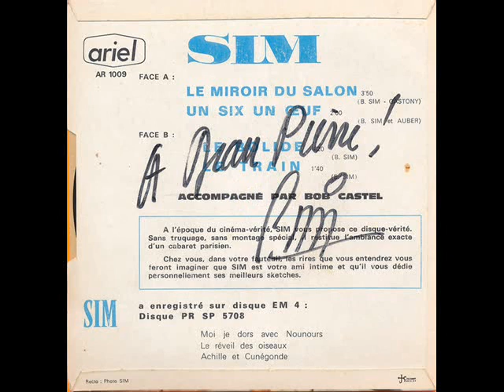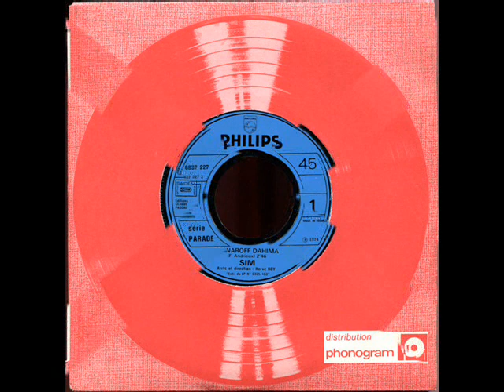Sim - C'est pas moi, c'est ma sœur (1972) Quasi HQ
Sim - C'est pas moi, c'est ma sœur (1972)
Provient du 45 tours Philips 6009 221 paru en 1972 (Face A).
Auteurs - Compositeurs : B. Sim (Simon Berryer) - M. Auzepy

Qui c'est qu'a mis un contractuel dans ma voiture?
Qui c'est qu'a mis un camion dans ma salle de bain?
Qui c'est qu'a mis du 220 dans ma clôture?
Qui c'est qu'a mis ce H.L.M. sur les rosiers de mon jardin?

Qui c'est qu'a dit au percepteur qu'j'avais des rentes?
Qui c'est qu'a dit qu'j'avais des sous à mon docteur?
Qui c'est qu'a dit qu'le pharmacien c'était ma tante?
Qui c'est qu'a mis mon coffre-fort dans le bureau de l'inspecteur?

Qui c'est qu'a dit qu'ma femme retournait chez sa mère?
Qui c'est qu'a dit qu'j'venais d'avoir les oreillons?
Qui c'est qu'a dit que je manquais de vocabulaire?
Qui c'est qu'a dit que ça s'entendait quand on écoutait ma chanson?

Si je connaissais votre sœur, ça serait pas bête
Moi j'aimerais bien lui parler d'une machine à réparer
Si je connaissais votre sœur, ça serait sa fête
Moi j'aimerais bien lui donner un beau bouquet de giroflées